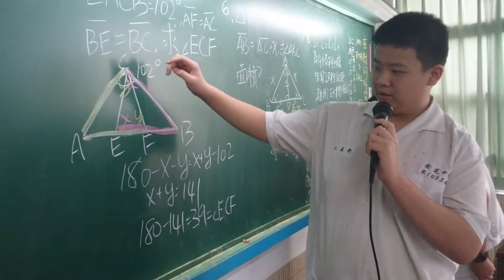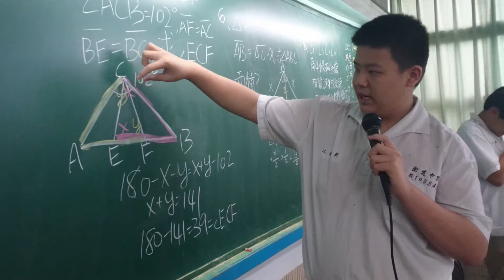衛道中學協同學習檔案 三角形的內角與外角(國二7)